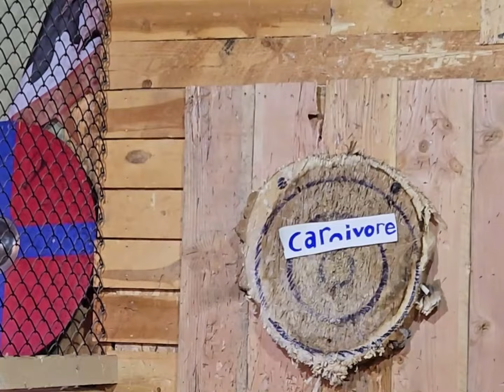Grilling Hot Dogs & Telling a Spooky Viking Ghost Story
Be sure to use uncured franks from a local manufacturer.

To all of my Viking friends out there, have a very spooky Halloween!
Are you cold?